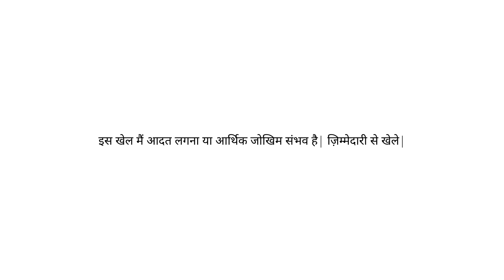PLAYING NEW ZOMBIE MODE IN THE 2.8 UPDATE | PUBGM/BGMI Gameplay